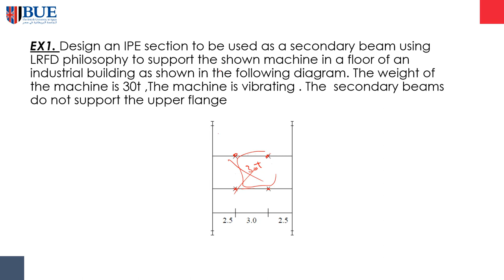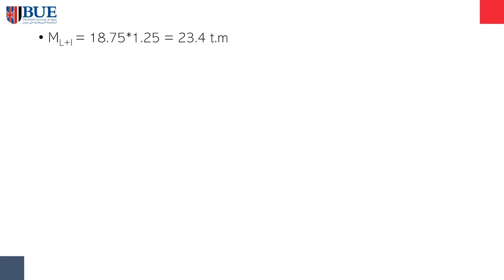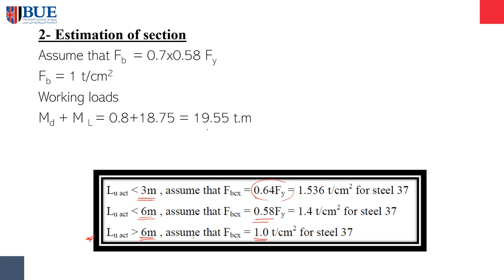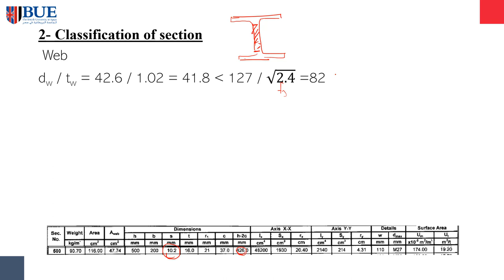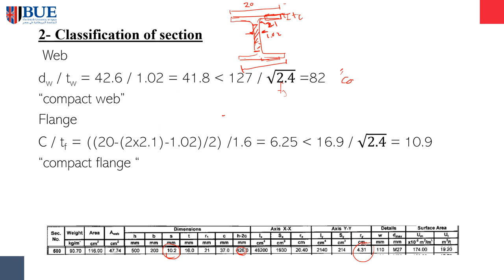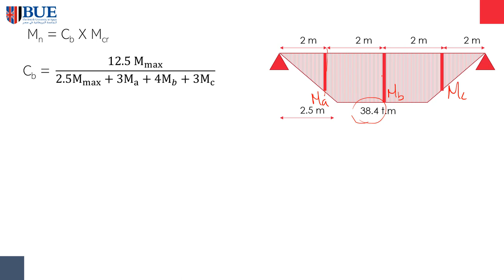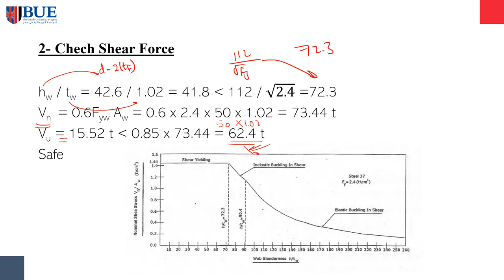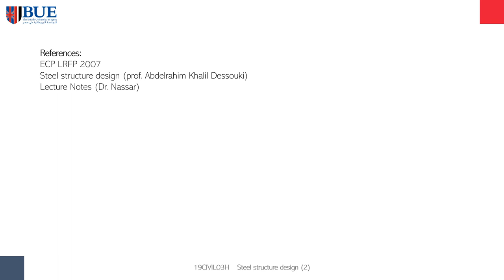Solved example on design of ٍSteel beams using ECP LRFD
مثال محلول يشرح طريقة تصميم الكمرات باستخدام الكود المصرى LRFD